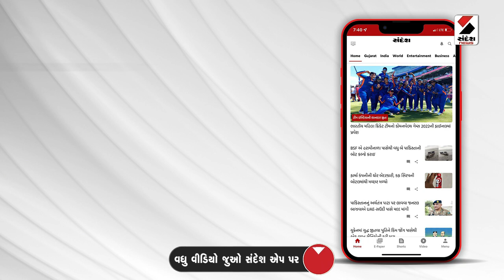Sensex News | ભારતીય શેરબજાર નવી સર્વોચ્ચ સપાટીએ | Market High | Share Holders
ભારતીય શેરબજાર નવી સર્વોચ્ચ સપાટીએ
સેન્સેક્સ 71,000ને પાર, 450થી વધુ પોઇન્ટનો ઉછાળો
5 દિવસમાં જ સેન્સેક્સ 70થી 71 હજારે પહોંચી ગયો
નિફ્ટીમાં 150 પોઇન્ટથી વધુનો ઉછાળો
નિફ્ટી 21,300ને પાર પહોંચ્યો
આંતરરાષ્ટ્રીય બજારો, ખરીદીને પગલે માર્કેટમાં તેજી